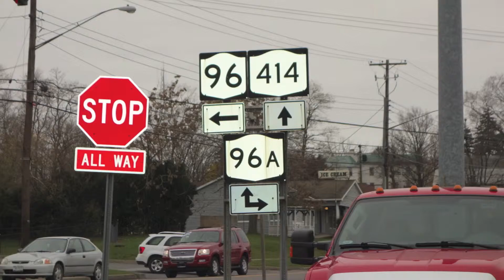Steuben Lawyer Why You Should Check the Numbers on Your New York State Traffic Tickets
How often do people just sign and send back Court paperwork? too often. And sometimes the Court or a clerk gets it wrong. A wrong number or letter can impact your future, and be a pain to fix after the fact.

This video explains to YOU why you should always confirm your final paperwork. Sometimes the cost of having an attorney make sure that all the letters, violations, fines, surcharges, numbers, and boxes make sense and that everything is correct.

Who wants stuff on their DMV or criminal record that they never even bargained for?

I am a DWI Attorney located in Ithaca, NY. My practice focuses on the Defense of DWI and personal injury cases in Tompkins County, Cortland County, Tioga County, Seneca County, Chemung County, Steuben County, Schuyler County, and Broome County.

Go to my main website to receive my free book, "How to Survive Your New York DWI Arrest." At my website is a link to my blog with hundreds of pages of articles, videos and information that I have written relating to the defense of New York State DWIs.

Each county handles DWIs differently. Hire a local attorney who knows the local courts. I am certified in both breath testing by the (DOT) Department of Transportation and by (NHTSA) National Highway Traffic Safety Administration in the (SFSTs) Police standardized field sobriety tests. I am a member of the NCDD (National College of DUI Defense), and have attended numerous Trial Lawyer College programs. I have authored many articles regarding New York Criminal Law and DWI Defense Strategy at articlesbase and at ezine.

You can research and check my references, background, and experience online on google and/or at avvo.